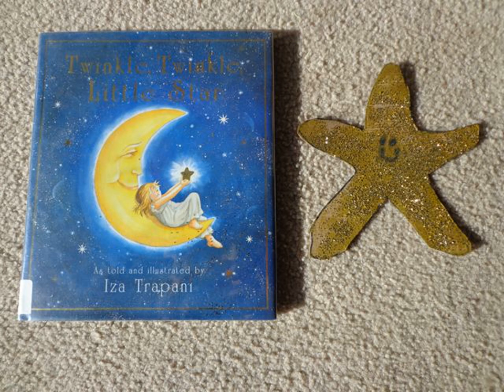nursery rhymes on guitar